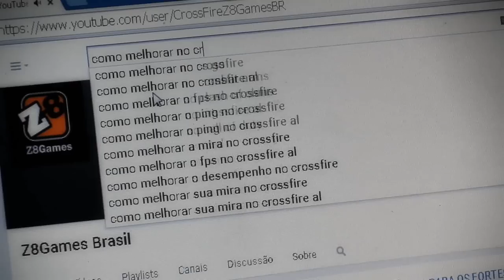FPS PARA OS FORTES !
♦ LEIA DESCRIÇÃO

• Gostou ? Like/Fav

♦ COMPUTADOR

• VGA ( Placa de Vídeo ) : ECS Black Edition GTX560 1GB DDR-5

• RAM : 16 GB DDR-3 / 4 x 4 GB

• HD : 1 TB 7200 RPM / SSD 120GB Kingston

• FONTE : 700W Reais

• MOBO : P8H67

♦ EQUIPAMENTOS

• MOUSEPAD : Goliathus 2013 ALPHA

• TECLADO : BlackWidow 2013

• Edição : Sony Vegas Pro 12

• Áudio : Audacity

♦ MÚSICAS

OBRIGADO !